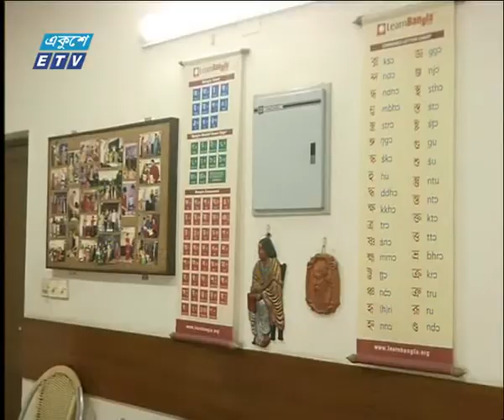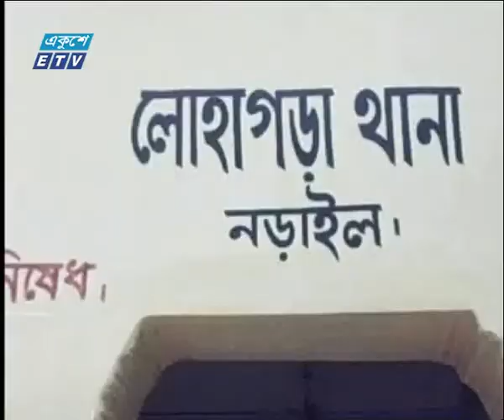09 AM News 17 02 2018 Part 01 1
| ETV News